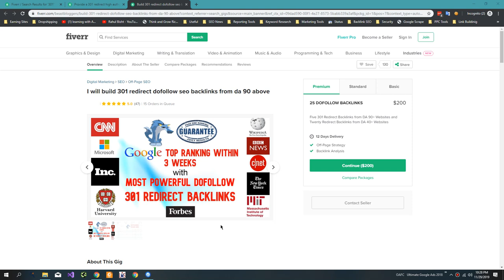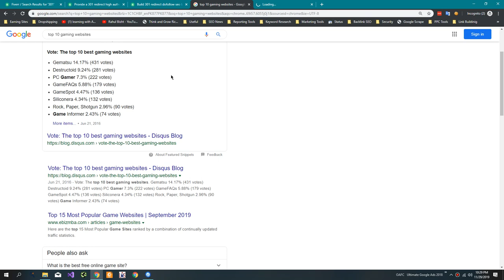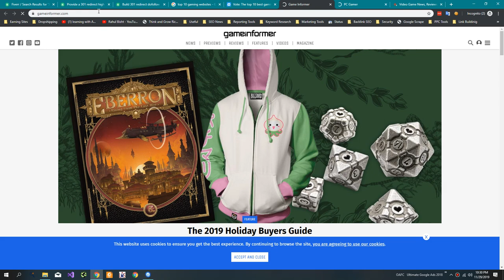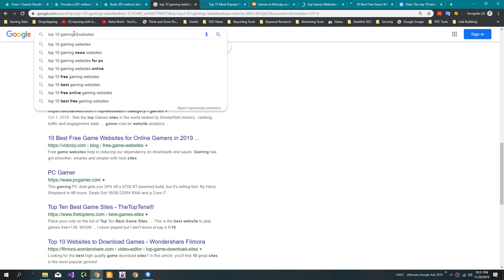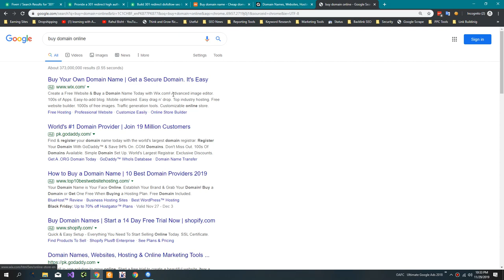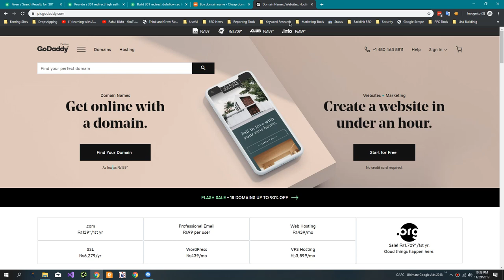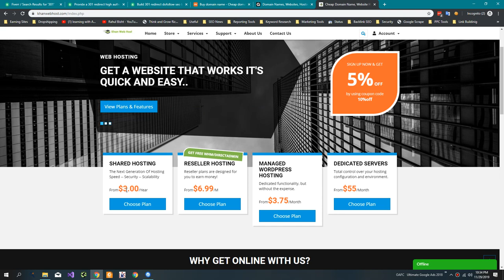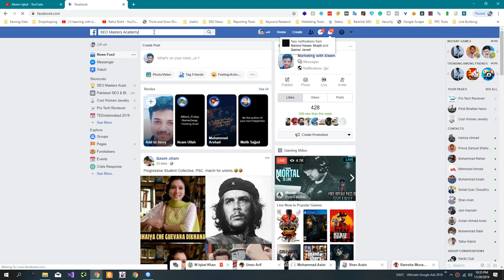How To Earn 1000$/M Selling Niche Relevant Expired Domains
To find niche relevant expired domains, you can follow these steps:

Use domain auction websites: There are several websites that specialize in buying and selling expired domains, such as GoDaddy Auctions and NameJet. You can search these websites for expired domains that are relevant to your niche.

Use a domain scraper tool: There are tools available that can help you find expired domains that are relevant to your niche. These tools search the internet for expired domains and provide you with a list of options to choose from.

Check for domain authority: When looking for expired domains, it's important to pay attention to the domain authority of the website. Domain authority is a measure of the strength and quality of a website, and it can be a good indicator of the value of the domain.

Check for links to the domain: In addition to checking the domain authority, it's also a good idea to check the backlinks pointing to the domain. This can give you an idea of the quality of the website and the potential value of the domain.

Check for brand mentions: It's also a good idea to search for mentions of the brand associated with the domain to see if it has a good reputation. This can help you determine the value of the domain and whether or not it would be worth purchasing.

💥💥Video Chapters💥💥
00:00 Universal SEO Tool
00:48 Building Dofollow Comment Backlink
03:50 Building Dofollow Forum Backlinks
14:32 Ending

This video includes: